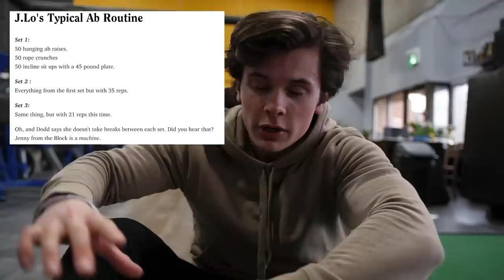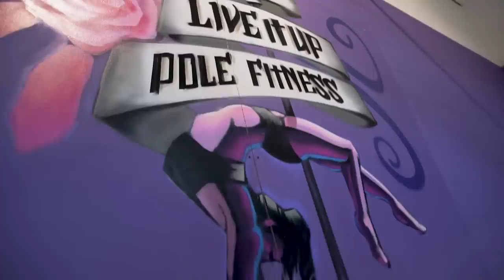I Tried Jennifer Lopez's Diet & Workout | Pole Dancing For The First Time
After her most recent movie and her amazing half time show at the Super Bowl, I decided to try Jennifer Lopez's diet and workout. JLO is known for looking so good for her age. But let's be honest, she looks good for ANY age.

The celerities diet is extremely whole foods based and all organic. She follows a very strict exercise routine to maintain her incredible physique and her famous abs!

In today's video I follow her exact 1,400 calorie diet plan as well as her go to 32 minute full body routine created by her NYC trainer David Kirsch. Not only that, I also attempted pole dancing for the first time as JLO attributes a lot of her fitness progress to pole dancing! It was extremely tough!!